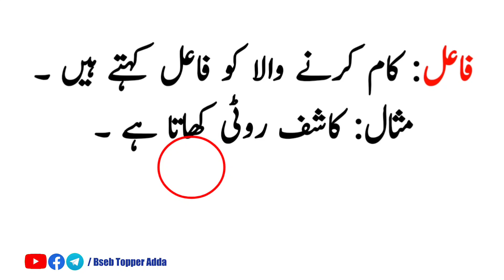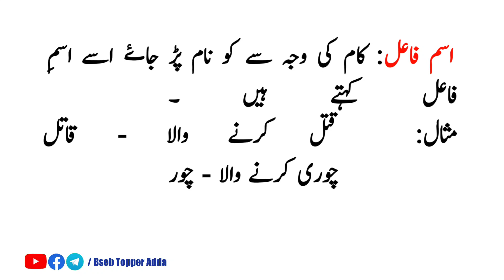Bihar Board 10 Exam 2024 | Urdu Grammar| Ism fail and ism mafool in urdu | FAAEL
Bihar Board 10 Exam 2024 | Urdu Grammar| fail ، فاعل مفعول اور اسم فاعل

Your Search 🔎 queries:
Quaid urdu
Urdu grammar
bihar Board 10 urdu
bihar Board 12 urdu
bseb Topper Adda
class 12 urdu grammar bihar board
ism fail ki iqsam
ism fail ki tareef in urdu
ism fel
lafj kya hai in urdu
learn arabic
noun kya hai in urdu
urdu Quaid
urdu class 12 bihar board 100 markurdu class 12 bihar board 100 marks
فعل الامر
فعل مضارurdu grammar for 12th cla
فعل مضارع
urdu grammar for 12th class